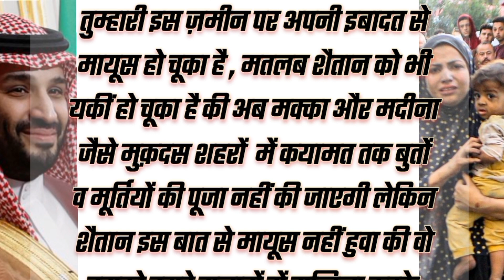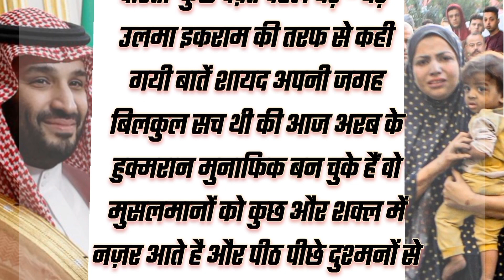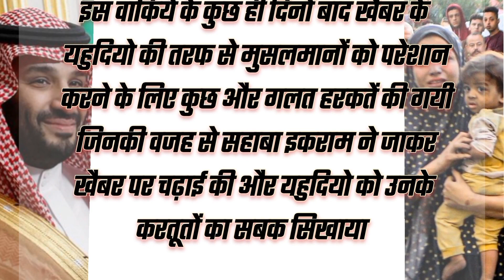फिलिस्तीन की तबाही देख सऊदी अरब में हुआ नंगा नाच_ 😭 | Riyadh season 2023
islamic video
 islamic videos
sharm Karo arab walo